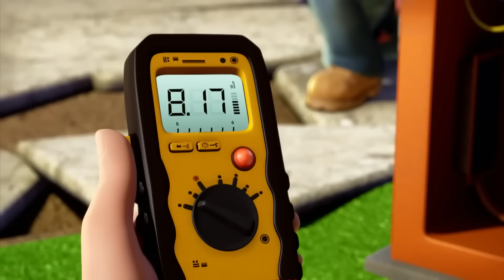Bob der Baumeister | Wolkenkratzer! | Ganze Folgen Zusammenstellung | Kinderfilme